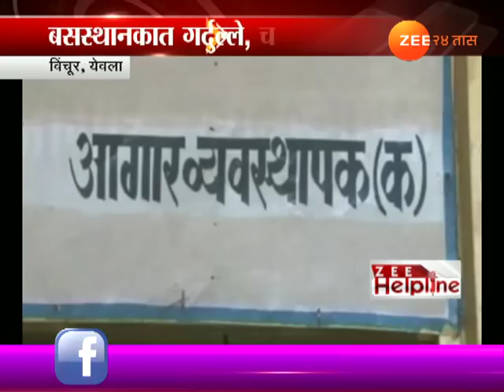Zee Helpline | Yeola | Vinchur ST Bus Depot Problem 23rd December 2017